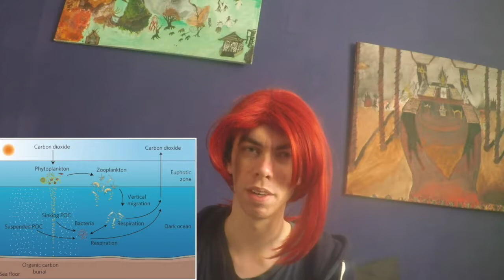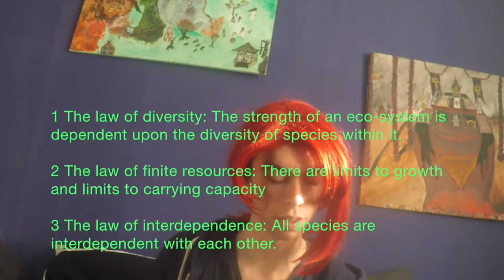on our delusion of importance.! be The mirror of the true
"A human being is part of the whole called by us universe, a part limited in time and space. We experience ourselves, our thoughts and feelings as something separate from the rest. A kind of optical delusion of consciousness. This delusion is a kind of prison [  ]  for us, restricting us to our personal desires and to affection for a few persons nearest to us.

we need to free ourselves from the prison by widening our circle of compassion to embrace all living creatures and the whole of nature in its beauty
"we need to adopt a vegan lifestyle if mankind not is capable of doing this mankind will not survive.'
we need to live in harmony with the 3 Laws of ecology.'

1 The law of diversity: The strength of an eco-system is dependent upon the diversity of species within it.

2 The law of finite resources: There are limits to growth and limits to carrying capacity

3 The law of interdependence: All species are interdependent with each other.

 worldwide 51% of all the  Greenhouse gas emissions are from the meat dairy and egg industry.

Livestock operations on land have created more than 500 nitrogen flooded deadzones around the world in our oceans.

Up to 137 plant, animal and insect species are lost everyday due to rainforest destruction

70% of all the oxygen on the earth comes from phytoplankton.'

50% of plant food is fed to livestock. this a law conservative estimate